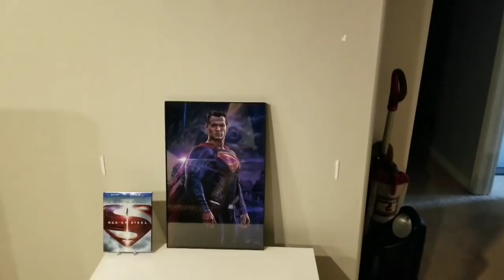Sideshow Hellboy Premium format statue unboxing and review